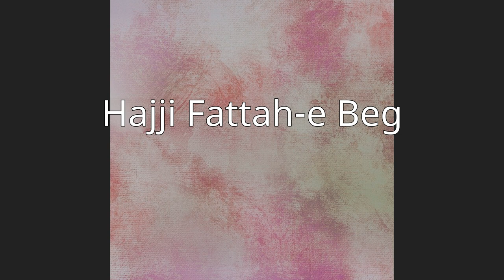Hajji Fattah-e Beg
Hajji Fattah-e Beg (Persian: حاجي فتاح بگ, also Romanized as Hājjī Fattāh-e Beg) is a village in Fathabad Rural District, in the Central District of Qasr-e Shirin County, Kermanshah Province, Iran. At the 2006 census, its population was 155, in 39 families.

== References ==